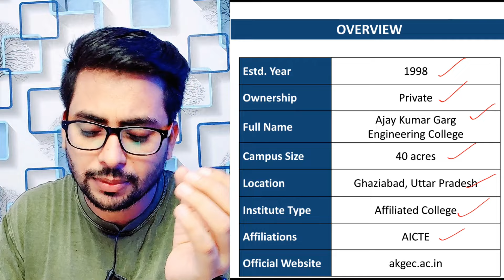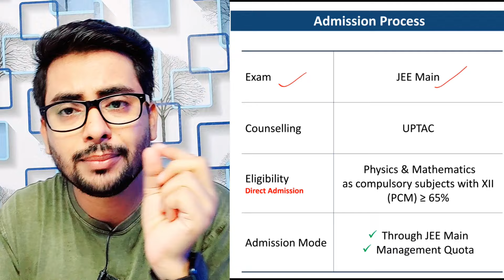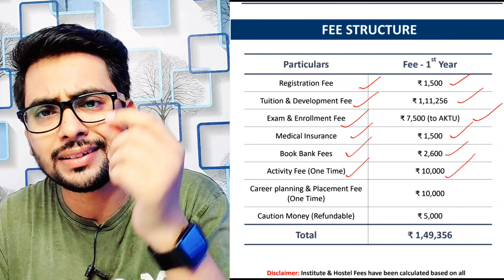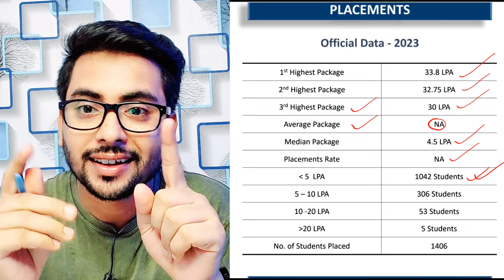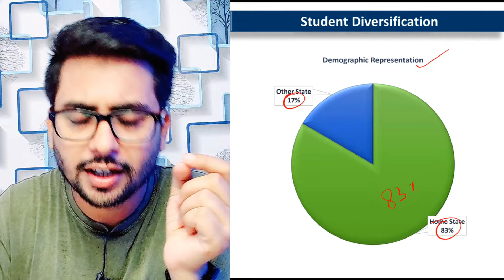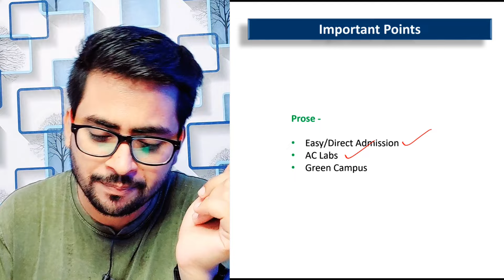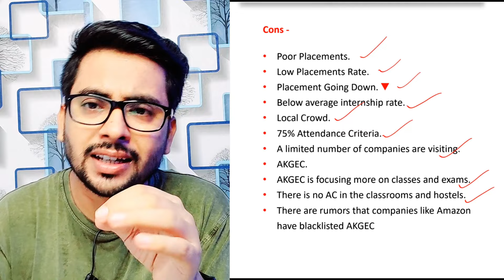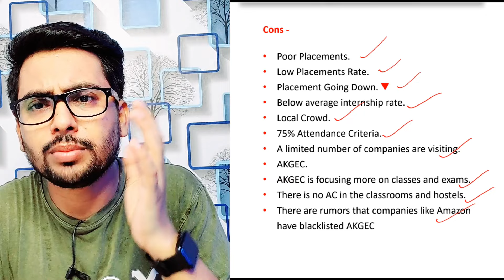Stay Away from AKGEC Ghaziabad ☠🤬 Honest Review 🤐| Placements, Fees, Admission, Cutoff | GyanRoof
My Gears ⚙️ -

✅ Frequently Asked Questions AKGEC Ghaziabad Are Below –
Akgec ghaziabad fee structure
Akgec ghaziabad placement
Akgec ghaziabad cutoff
AKGEC average package CSE
AKGEC registration form 2024
KIET Ghaziabad
AKGEC highest package for BTech
Akgec ghaziabad placement cse
Akgec ghaziabad placement salary
Akgec ghaziabad placement package
Akgec ghaziabad placement 2021
AKGEC Fees for BTech
AKGEC campus area in acres
Akgec ghaziabad placement branch wise
Kiet ghaziabad vs abes engineering college which is better